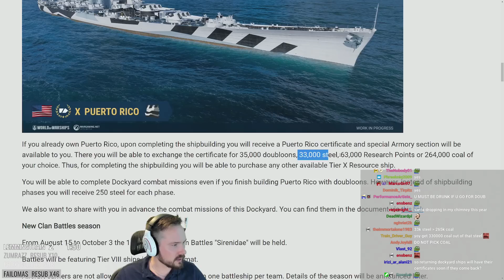99% Can't pass Wargamings IQ Test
I am not Flamu, I am a 3rd party with permission from him to post clips.